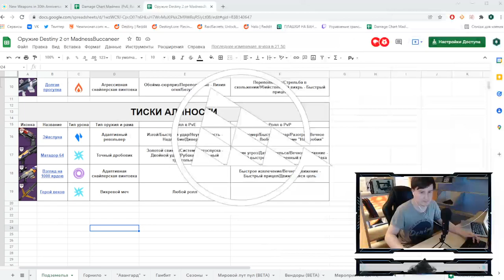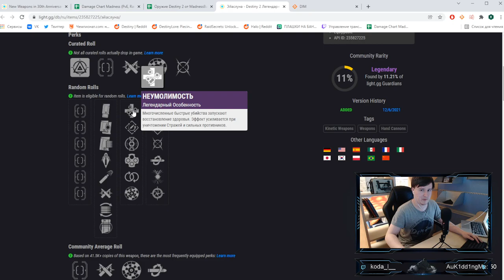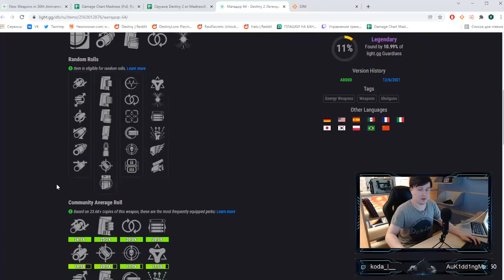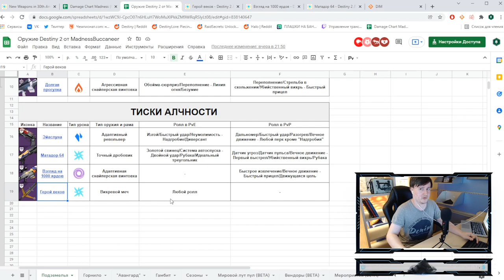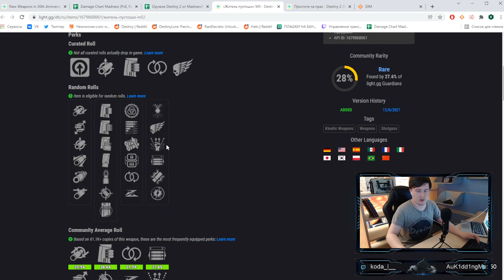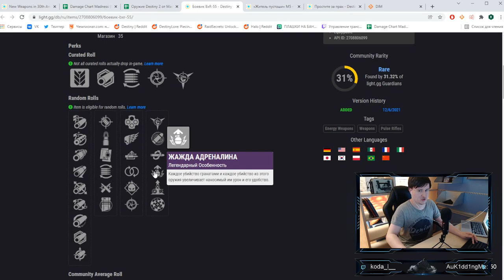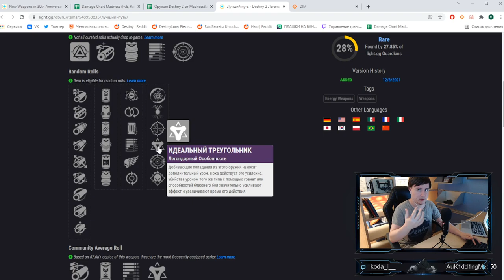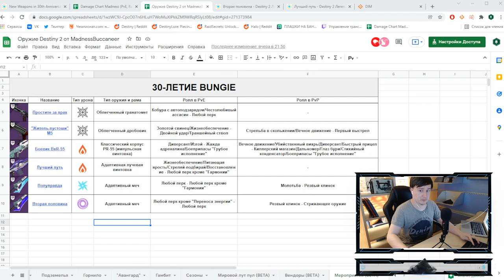пушки нового контента